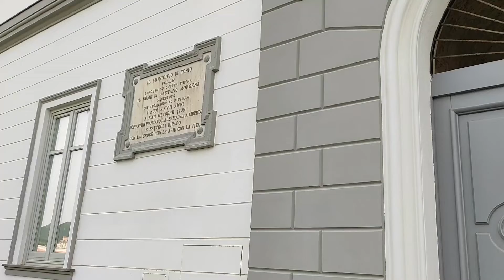MIMMO LOFFREDO: "APRE A FORIO L'HUB VACCINALE PER I BAMBINI"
Avere una struttura totalmente dedicata ai bambini, che devono sottoporsi alla vaccinazione anti Covid, è di grande importanza per rendere la campagna vaccinale ancora più capillare e significativa anche sulla nostra isola. E’ con questo spirito che l’Amministrazione Comunale di Forio ha dato la sua piena disponibilità all’ASL Na2Nord per l’individuazione di locali adatti alla creazione di un hub vaccinale pediatrico, individuati nei locali situati al piano terra dell’edificio del Municipio di Forio, in Piazza Municipio (concessi in comodato d'uso gratuito per il tempo necessario all'iniziativa). L’apertura è prevista per sabato 5 febbraio 2022 e vi si potrà accedere solo su convocazione. Ai nostri microfoni il dott.Mimmo Loffredo commenta l'iniziativa e ci illustra anche le novità che riguardano le analisi ARPAC nella frazione di Panza per il monitoraggio sulle emissioni delle antenne della telefonia.